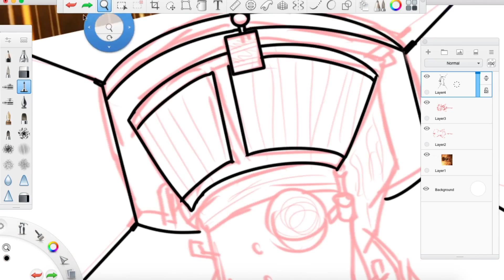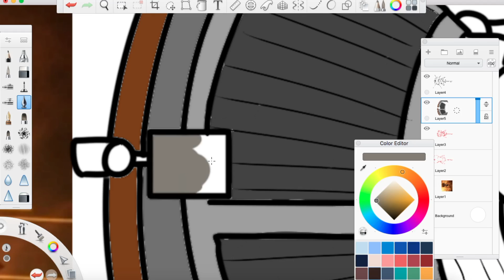NASA's Parker Solar Probe| Timelapse Drawing